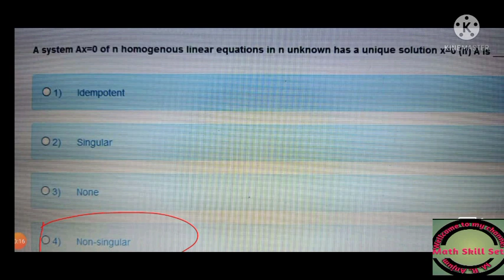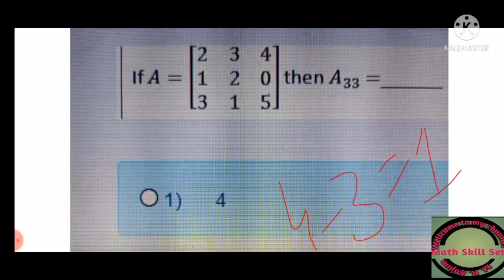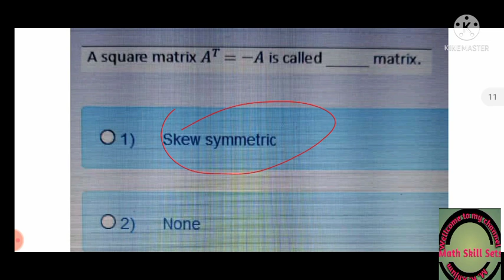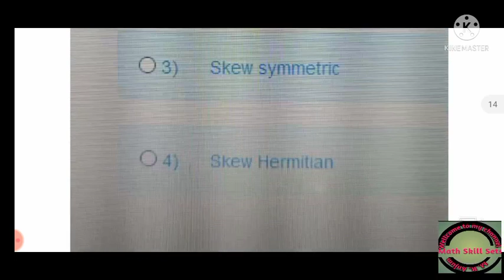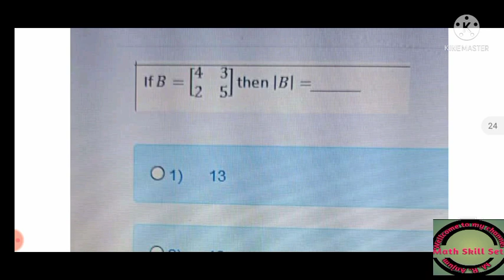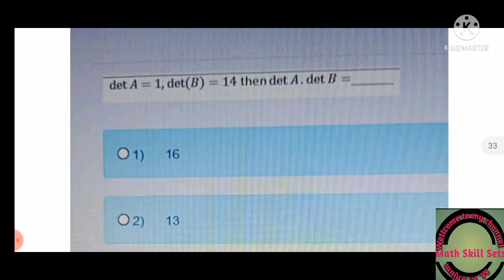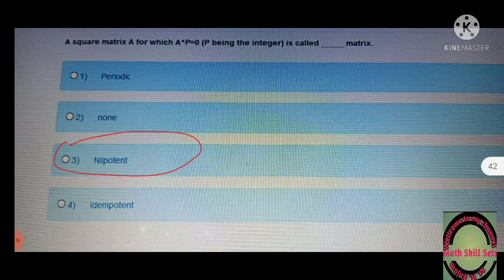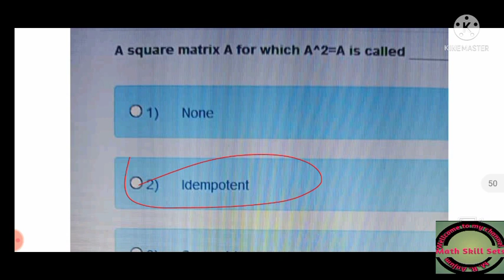Solved MCQS Linear Aljebra MTH -304 II BS Math Semester 2 II GCUF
Solved MCQS Linear Aljebra MTH -304   II BS Math Semester 2 II GCUF , IUB ,PU.
In this video talking about Solved MCQS GCuf main campus Linear Aljebra bs Math Semester 2 Mcqs recently exam occurred in main campus faislabad.